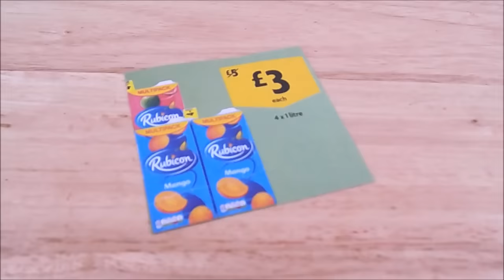DIY Miniature Doll Juice Cartons - DIY LPS Crafts & Doll Crafts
how to make doll juice cartons / how to make lps juice boxes / how to make miniature dollhouse juice

Things you will need for this DIY LPS Crafts & Doll Crafts  ...
dominoes or stacked pieces of cardboard
coloured tape or scrapbook paper
glue
scissors
picture of juice carton from ad or print out
craft foam

This mini DIY craft tutorial is great and easy to make for Littlest Pet Shop LPS, Shopkins, Dollhouse Miniatures & My Little Pony MLP.
You can easily resize it for larger dolls like Monster High MH, Ever After High EAH, Barbies and even American Girl AG Dolls.

MUSIC